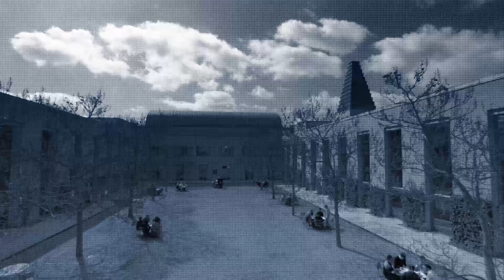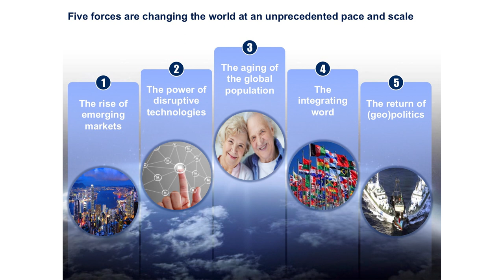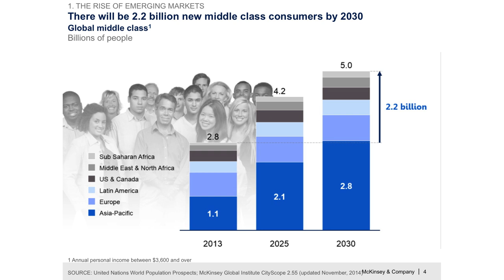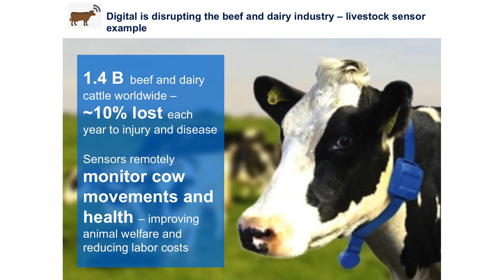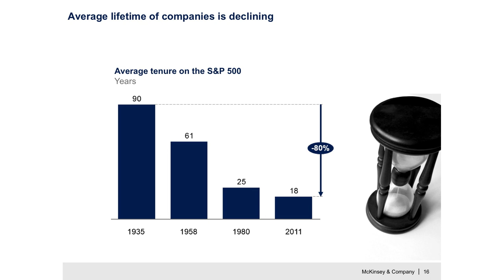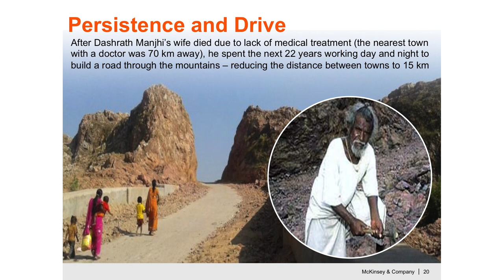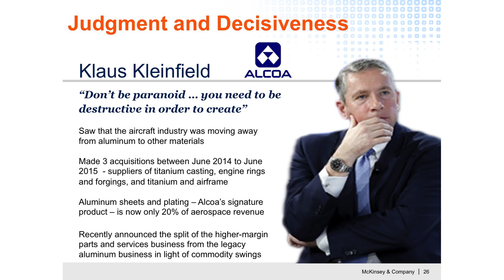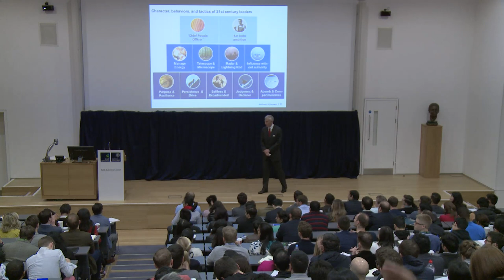Dominic Barton: 21st Century leadership will demand character and a long-term view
Dominic Barton, Global Managing Director of McKinsey & Company, and a member of the Saïd Business School Board, gave the new class of Oxford MBA students some food for thought about leadership on the last day of the three-week Launch event.

‘Leadership is about who the leader is, not what the leader does … The most successful leaders are strong characters, and have a strong purpose – they do not just focus on shareholder value which is too narrow, and too short term.’